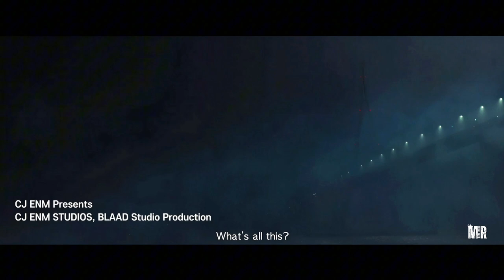Project Silence Trailer | Lee Sun-kyun | Movie Redux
Due to the sudden worsening of the weather, visibility on an airport bridge becomes extremely poor. Soon, a series of cars crash into each other and explode. The bridge itself is in danger of collapsing. People on the bridge are stranded with nowhere to go.

Meanwhile, canines called Echo from the military's Project Silence, that were secretly being transported, are among those on the bridge.

The dogs then escape from their cages. The survivors on the bridge become targets of these deadly animals. Various people on the bridge struggling to survive include Cha Jung-Won (Lee Sun-Kyun), Joe Park (Ju Ji-Hoon), and Doctor Yang (Kim Hee-Won).